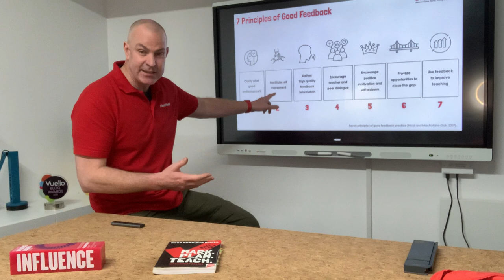7 Principles of Good Feedback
How might teachers provide feedback to support the cognitive, behavioural and motivational aspects of self-regulation?

“There is a large body of empirical evidence which shows that learners who are more self-regulated are more effective learners, are more persistent, resourceful, confident and higher achievers.” (Pintrich, 1995; Zimmerman and Schunk, 2001)

As cited in my book, MarkPlanTeach, the research on formative assessment and feedback can help students take control of their own learning. According to Nicol and MacFarlane-Dick (2007), their research on formative assessment and self‐regulated learning offers a model and seven principles of good feedback practice.

You can read a short summary of the research and find the 7 principles explained